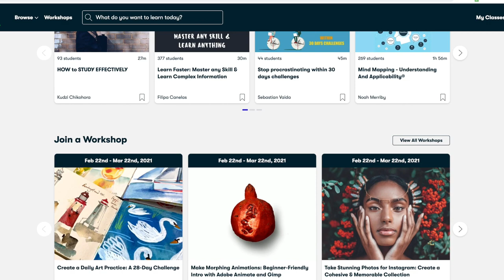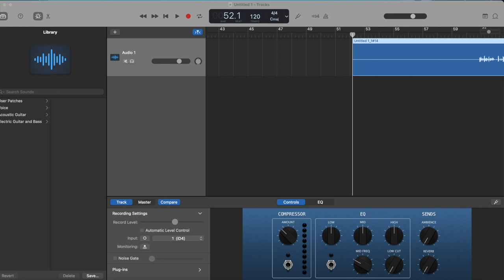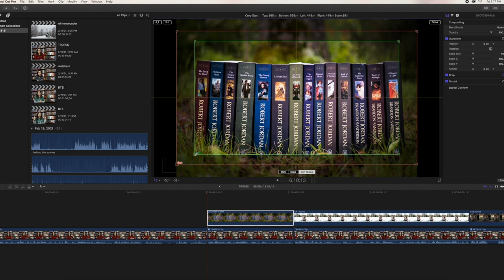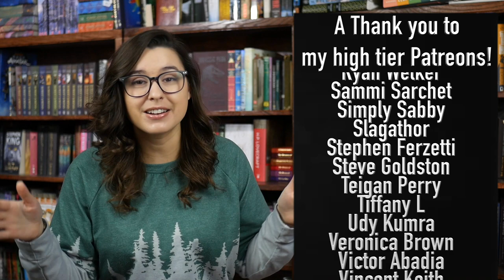How I Make Videos: Behind The Scenes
0:00-Intro

0:33-Skillshare sponsorship

1:51-Video ideas

4:56-Equipment we use
Panasonic Lumix G7
Panasonic 25mm f/1.7
Audio-Technica AT875R
Audient iD4
Soft box lights (the exact ones we use are not available any longer, but these are essentially the exact same for the same price)
LED lights for bookshelves (these are the newer versions)
Camera tripod we use for filming

6:00-Everything else

8:53-Outro